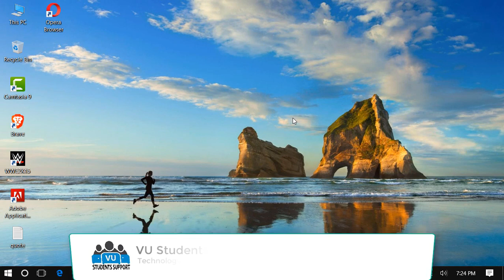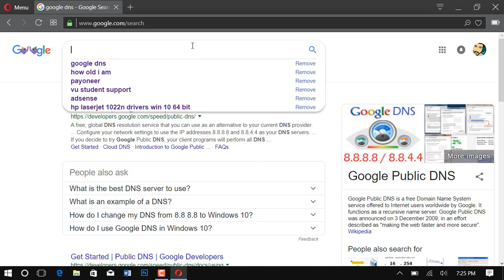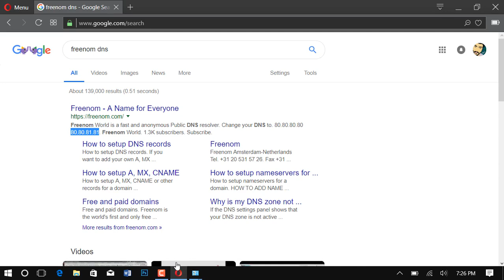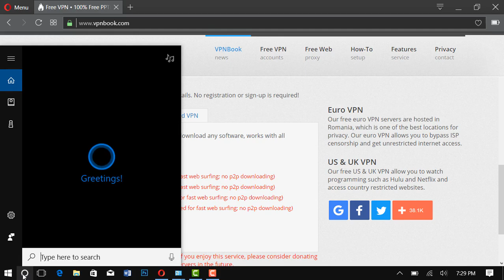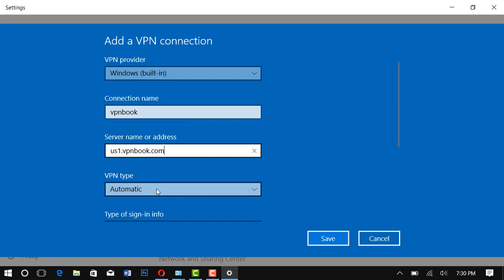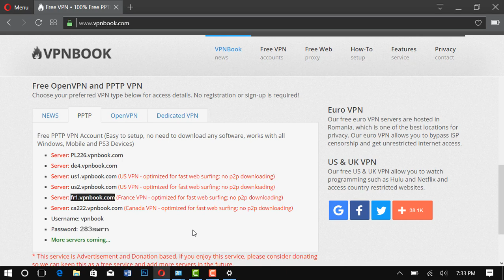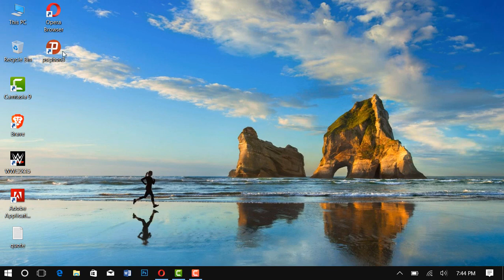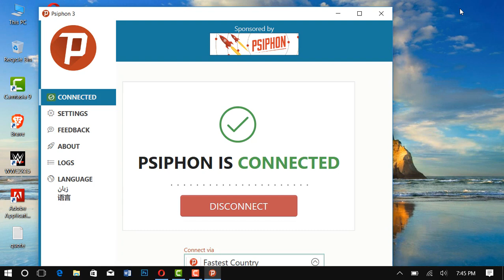How To Get Unlimited VPN 100% FREE (Windows 10 8 7) ✔️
Best free unlimited VPN for life! yes you heard right in this video i am showing 3 best ways to get free vpn with very easy methods so guys follow me in the video.

Some Important Videos to start at VU

Best
Free
Vpn
For
Windows
Best free vpn for windows
Best free vpn for windows 1best free vpn for windows 1 in hindi
best free vpn download
free vpn for windows 7
free unlimited vpn for windows 7
free unlimited vpn for w...vpngate
vpn for pc
vpn free
free vpn computer
vpn for windows 10
free vpn setup
vpn setup
vpn setting
free vpn connection
free vpn configuration
wi...free vpn
free vpn for windows 10
vpn for windows pc
how to get unlimited vpn for free
free vpn for torrenting
free vpn account
Best vpn
Express vpn
Vpn free online
Mostlytech
Windscribe
Cyberghost
Tunnelbear
free vpn ...vpn for pc
vpn download
free vpn for windows
vpn gate
best free vpn 2017
best free vpn services 2017
free vpn access
windscri...best free vpn service 2018
best free vpn service
vpn
unlimited fr...vpn
free vpn browser
free...best vpn 2019
top vpn 2019
top vpns 2019
best vpn service 2019
top vpn services 2019
vpn 2019
best free vpn 2019
top free vpns 2019
best vpn service
...free
for windows
windows7
windows8
windows8.1
windows 10
...free vpn
free vpns worth it
free vs paid vpntechnical guruji
windows 7
windows 8
free vp...free vpn
free vpn for macbook
free
best
unlimited
lifetime
techlore
w...mostlytech
cyberghost
virtual private network
internet
encryption
software
security
step by step
how to
how
setup
server
computer
hotspot
how to unblock websites
pc
mac
how to unblock sites
blocked websites
unlock
unblock
browse
securely

S H O W - U S - L O V E - B Y